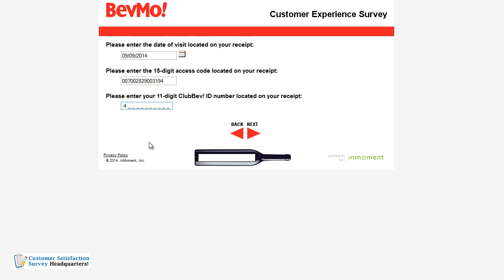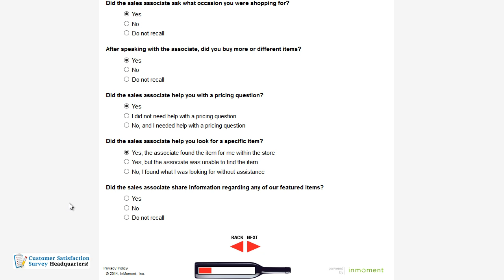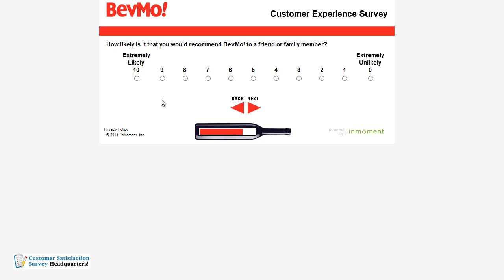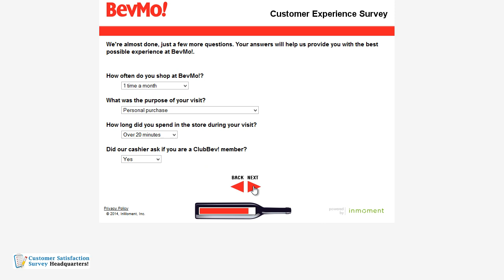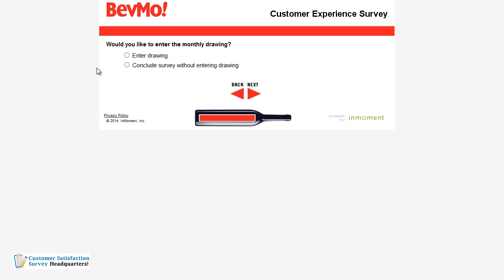How to Participate in the Web Survey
Go to BevMo! Customer Experience Web Survey, participate in the survey, you will automatically go in the monthly drawing for one of five monthly discount cards at BevMo!.